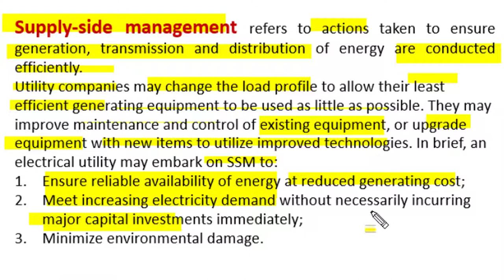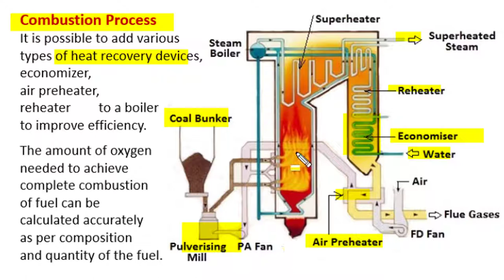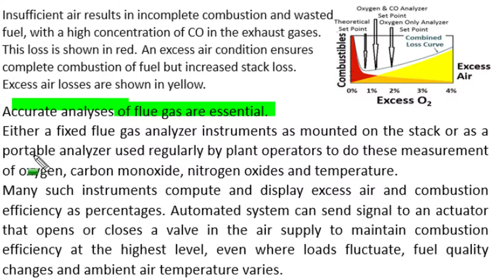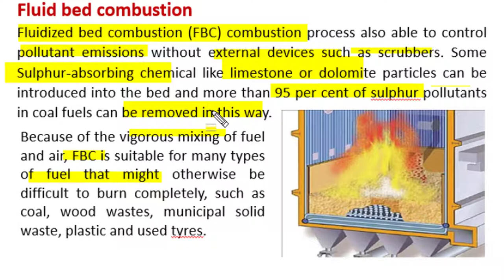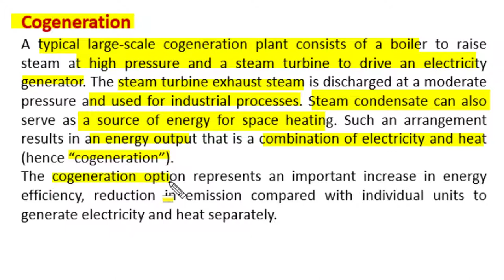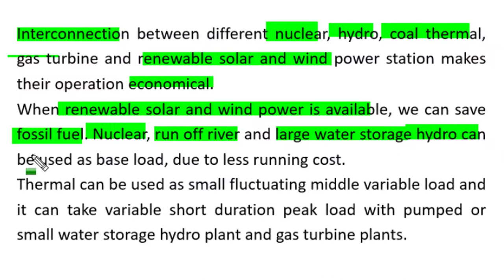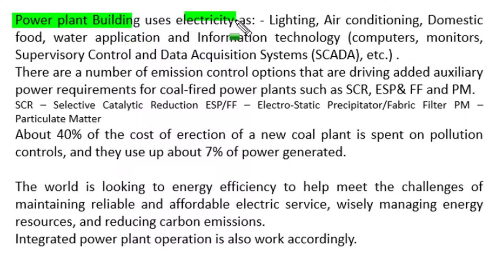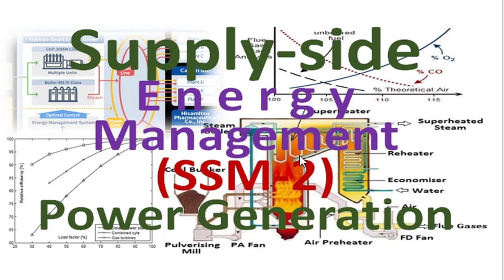Energy Management | Supply side Management | Generation | Thermal Power Plant | Cogeneration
Describe energy management concept and supply side management. Explain the most important part of SSM at power generation position. Detail description of coal combustion, fluidized bed combustion, optimum excess air calculation, flue gas analyzer, cogeneration, combined heat and power, integrated grid operation, ancillaries' power saving  all are covered.  The SSM-3 is  giving detail of transmission and distribution part. The SSM-1, SSM-3 and SSM-4 is  giving detail of boiler and combustion, transmission section and substation and distribution part. All are very good informative video. Notes link is as :
SSM-01 Boiler and combustion

Video link of this and other videos on energy management and Environment is as :